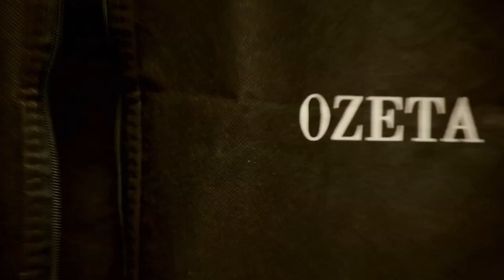Úvod - Show Jana Krause 22. 3. 2023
David Koller, Alena Zárybnická, Barbara Paldus.

Datum a místo veřejného natáčení: Divadlo Archa, Praha, úterý 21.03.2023 od 19.30 hod.

00:00 – úvodní znělka pořadu
00:55

Pozvání do tohoto dílu Show Jana Krause přijali zpěvák, skladatel a producent David Koller, meteoroložka a moderátorka Alena Zárybnická a vědkyně a byznysmenka a polyglotka Barbara Paldus.

👉 PODPOŘTE EMILA! 😉